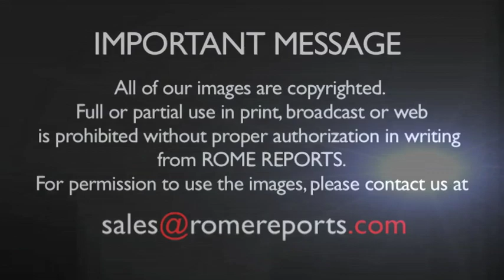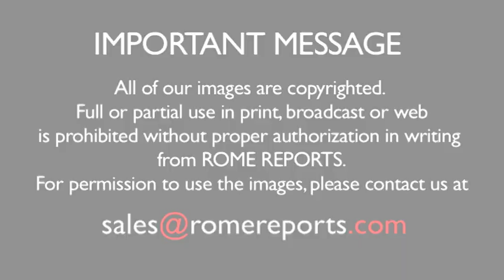Pope Francis: Grandparents provide important lessons for young people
The Pope discussed the role of the elderly in the family and society during his general audience.